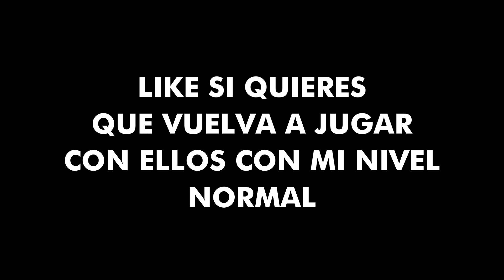!RECUPERO MI CUENTA VETERANA DESPUES DE 3 AÑOS ABANDONADA Y ASI REACCIONAN ESCUADRAS DEL MUNDO!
(MI PAGINA DE FACEBOOK PARA MEMES Y DIRECTOS)

ASI LLEGUE A HEROICO EN UNA PARTIDA - FREE FIRE, ¡COMO JUEGA UN HEROICO EN MODO SOLO! (LA MEJOR PARTIDA QUE VERÁS HOY), VEAN CUANTOS PUNTOS ME FALTAN PARA LLEGAR A HEROICO EN FREE FIRE *locura* | TheDonato, PERO QUE PASO AYER! ADIÓS HEROICO!!!, SOLO VS SQUAD! FREE FIRE REVISA MI CASO #5, JUGANDO CLASIFICATORIA A MI MAS ALTO NIVEL!! | FREE FIRE, ELIMINE 1 SQUAD SOLO CON HEADSHOTS FREE FIRE, MI COMPAÑERO PENSO QUE IBAMOS A PERDER PERO MIRA LO QUE HICE *llegando a heroico* | TheDonato, ¡CONSIGO NOVIA en Free Fire! - [ANTRAX] ?, GASTÉ 20K DE DIAMANTES POR LOS 3 LOBOS EVOLUCIONADOS & REALICÉ ÉPICAS KILLS CON ELLOS •FREE FIRE• [ MrStivenTC ], JAMAS PODRE OLVIDAR EL PEOR MOMENTO QUE PASE EN ESTA PARTIDA!! FREE FIRE [ BoomSniper ]

فري فاير || أفضل 5 خدع جديدة😱ستجنن أعداءك بها😂لايفوتك - para SAMSUNG,A3,A5,A6,A7,J2,J5,J7,S5,S6,